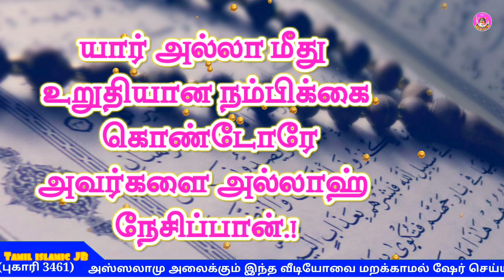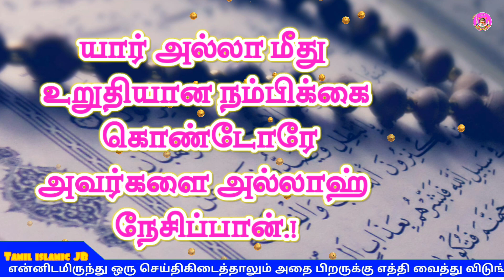யார் அல்லா மீது உறுதியான நம்பிக்கை கொண்டோரே | தமிழ் பயான்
யார் அல்லா மீது உறுதியான நம்பிக்கை கொண்டோரே
அவர்களை அல்லாஹ் நேசிப்பான் தமிழ் பயான்

திருக்குர்ஆன் 9:22 "
நம்பிக்கை கொண்டோரே! உங்கள் பெற்றோரும், உங்கள் சகோதரர்களும் நம்பிக்கையை விட (இறை) மறுப்பை விரும்புவார்களானால் அவர்களை உற்ற நண்பர்களாக்காதீர்கள்! உங்களில் அவர்களை உற்ற நண்பர்களாக்குவோரே அநீதி இழைத்தவர்கள்.